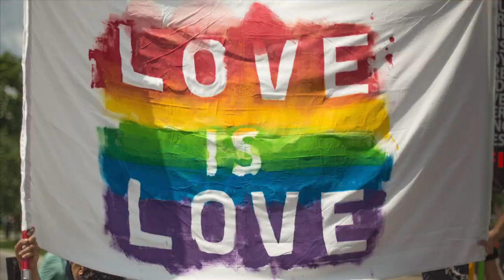Music, Community, and How We Become with Mx. Crys/ta Song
Today's episode features Mx. Crys/ta Song, a Speech Language Pathologist and vocalist who is also Board Co-Chair of Queer Oriented Radical Days of Summer (QORDS).  Crys/ta and I talk about such topics as why the South should not be discounted as a political forum, how we cannot help but be part of humanity, and obscure William Makepeace Thackeray quotes.

00:00:00 Opening credits
00:00:37 Show opening
00:01:32 Introducing Crys/ta Song
00:02:31 The beauty in pure vocal sounds
00:06:11 Applying sound to the human experience
00:09:52 Genderless choir
00:12:23 Music Theory for Cis/Het White Dudes
00:15:11 Gendered Voice for Cis/Het White Dudes
00:20:59 Healing through community connections
00:27:15 Chosen family is different from the labels we adopt
00:31:07 Mother is the name for God in the lips and hearts of little children
00:35:55 Stay aloof or be in the human community?
00:43:12 Why it's worth investing in the South
00:49:44 Transformation during Queer Oriented Radical Days of Summer
00:57:10 Can QORDS help youth with recalcitrant parents?
01:01:41 Finding Crys/ta in the Universe
01:03:21 Show closing
01:04:54 Closing credits